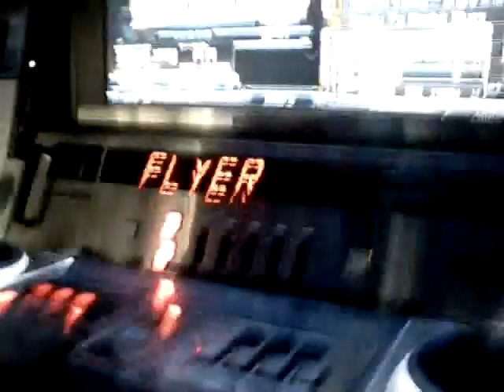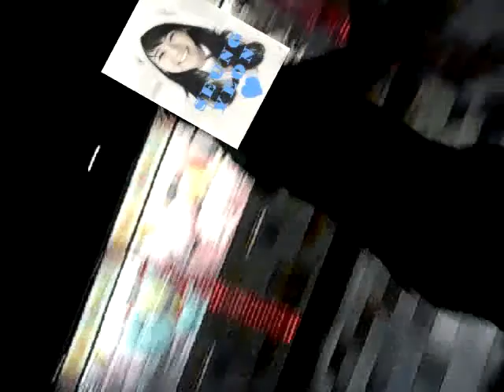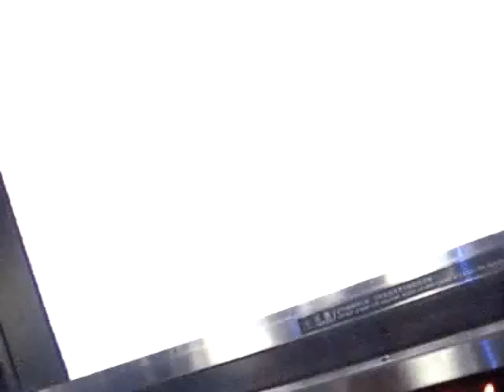Rainbow Runner [Another Difficulty]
Part 3 of the recommended IIDX exercise routine to keeping fit.

Play: dj T-ARA
Song: Rainbow flyer [Another]
Camera: dj FADE